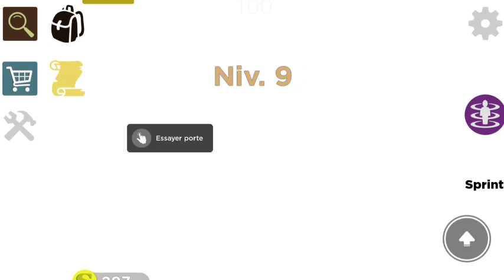LEVEL FUN sur ROBLOX est TERRIFIANT 😭 (Délire Roblox)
Shrek In The Backrooms

Aujourd'hui Shrek In The Backrooms et je suis en compagnie de @gawfild73  (mon pote)

Aussi avec Enara, qui apparaît peu dans la vidéo, malheureusement 😅 !

LEVEL FUN aujourd'hui, et franchement je pense que si vous jouez en solo à ce mode de jeu, je pense que vous allez flippé, bien sûr en compagnie avec des potes c'est plus marrant et plus FUN !